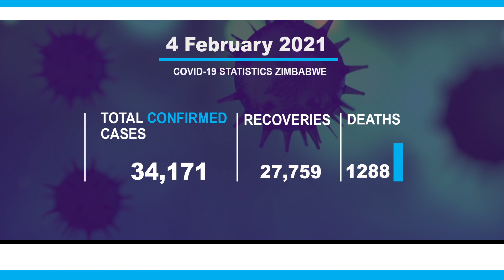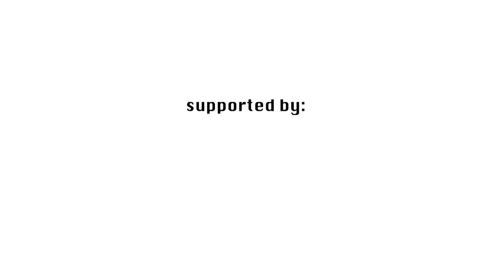5 Feb 2021 Covid Weekly Update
5 Feb 2021 Covid Weekly Update